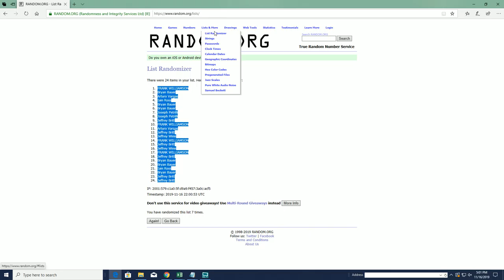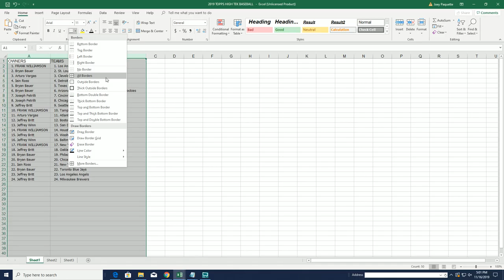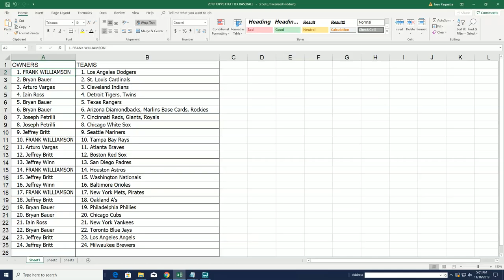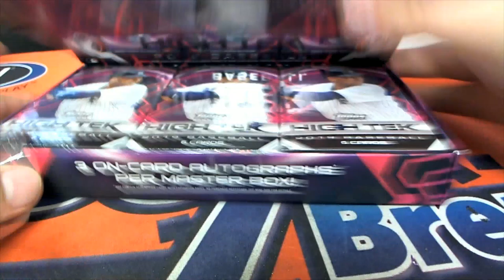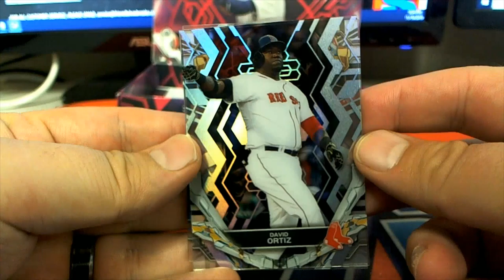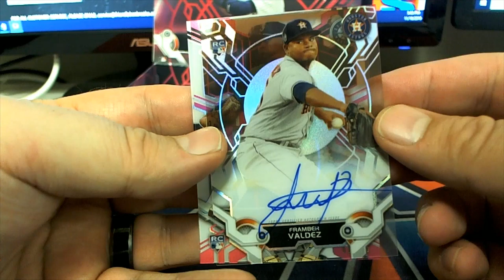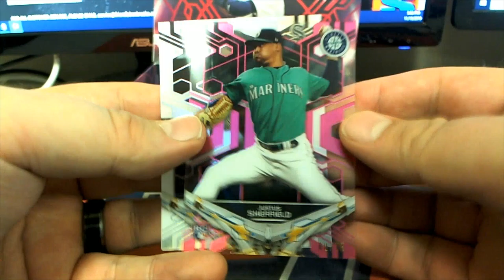2019 Topps High Tek Baseball Hobby Box ID 19HTEKBB2TR207